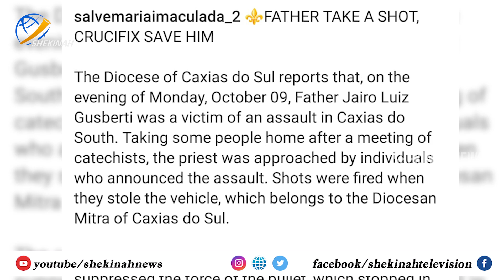നെഞ്ചിനേറ്റ ബുള്ളറ്റിൽ നിന്ന് വൈദികന് അത്ഭുതരക്ഷ ആയത് കുരിശ്!!Caxias Do Sul |Father Jairo Luiz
നെഞ്ചിനേറ്റ ബുള്ളറ്റിൽ നിന്ന് വൈദികന് അത്ഭുതരക്ഷ ആയത് കുരിശ്!!

Idukki Vision  Channel No:51
Bhoomika :52
Malanad Vision  :56